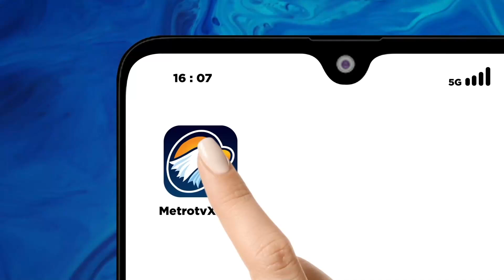Tempuh Rute Panjang, 40 WNI di Lebanon Tiba di Tanah Air [Metro Siang]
MetroTV, Pemerintah kembali melakukan proses evakuasi Warga Negara Indonesia (WNI) dari Lebanon gelombang kelima. Warga yang dievakuasi terdiri dari 20 WNI dan 1 Warga Negara Asing (WNA).

Hari ini mereka tiba di Tanah Air pada pukul 07.00 WIB dan telah melakukan proses imigrasi dan cek kesehatan pada pukul 08.00 WIB.